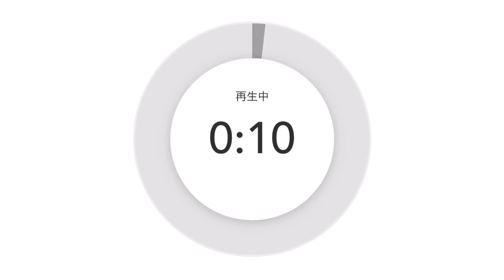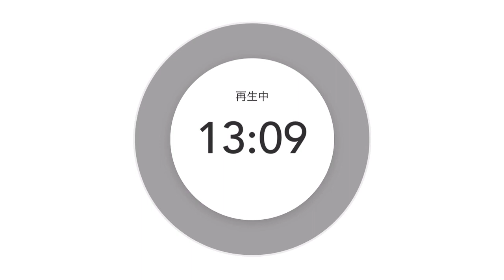ビジネスで死なない為にコミュニティを選ばなければならない明確な理由を解説します❣️